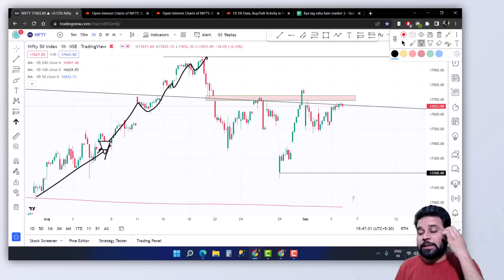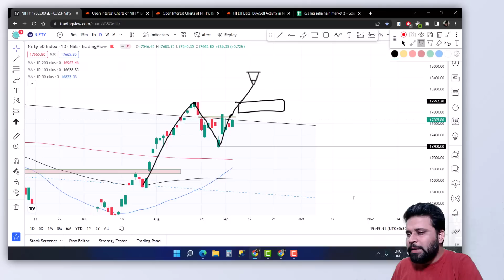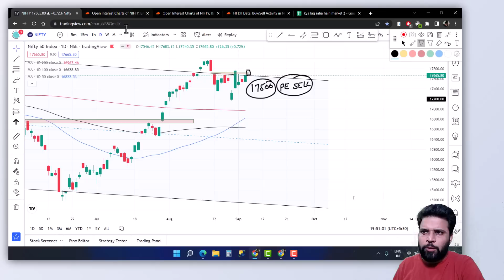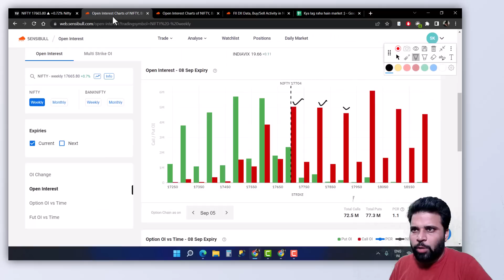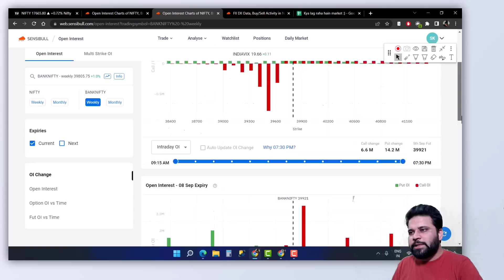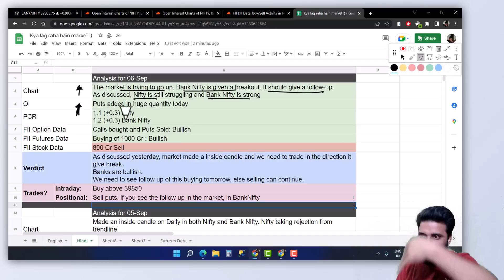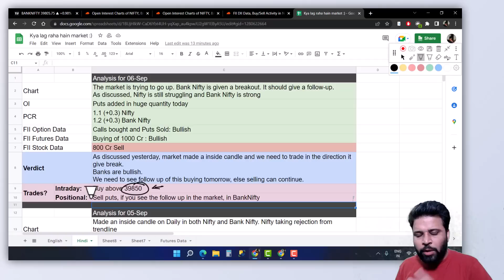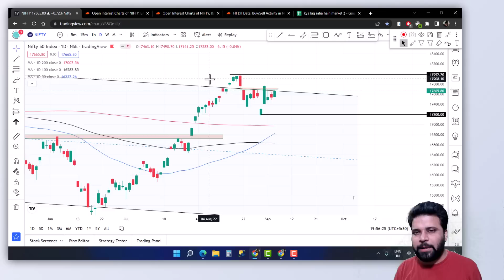हिंदी में Nifty, Bank Nifty and USDINR Analysis - 06 Sep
We look at Nifty, Bank Nifty and USDINR technical and Futures and Options Data in this daily analysis report.

Learn how Trade Right works